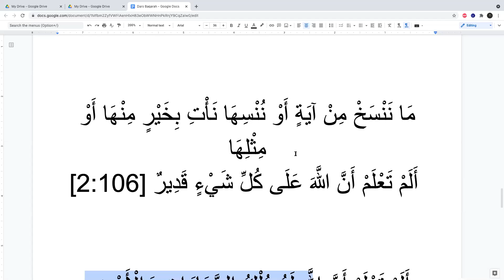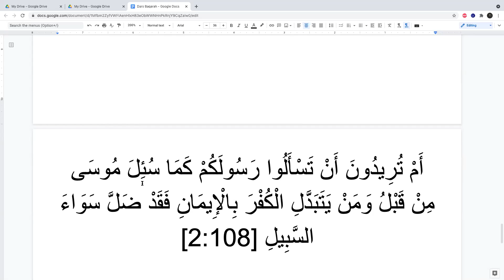Surah Baqarah Ayat 105-107 (A’raab ul Quran)